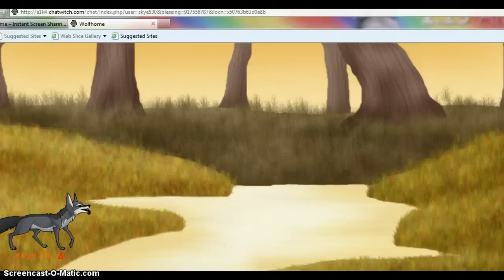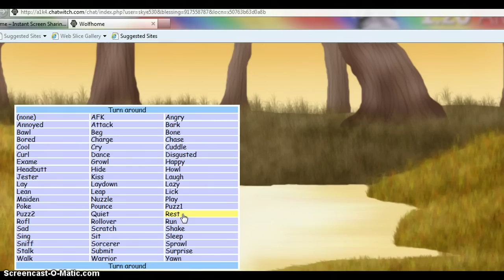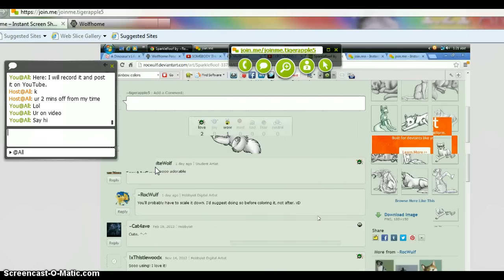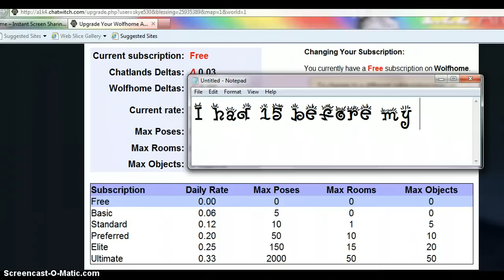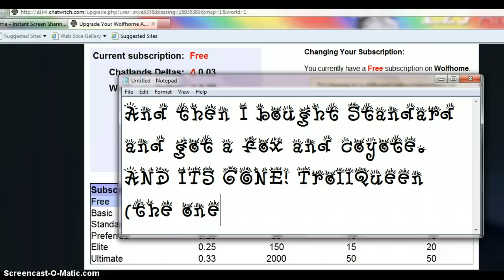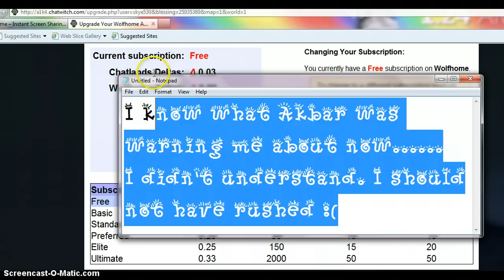My sub: GONE (Lul I'm an idiot. Ran outta deltas) .-.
ADVICE PLZ!!!